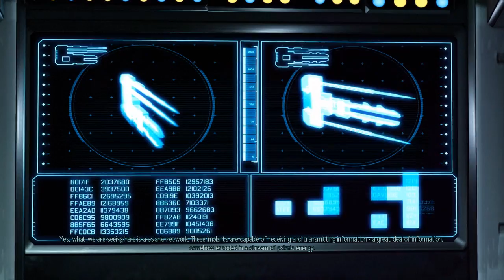YP Plays Xcom 2 Veteran (PC) - P2 - Resistance Hacker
Continuation of first XCOM 2 Veteran Run.
(XCOM 2)
Like It? Get It.

I am just regular guy who enjoys playing & streaming games. The main reason for creating this channel is to take part in Extra Life once a year. Thanks for dropping by.

If you want to know more about Extra Life go